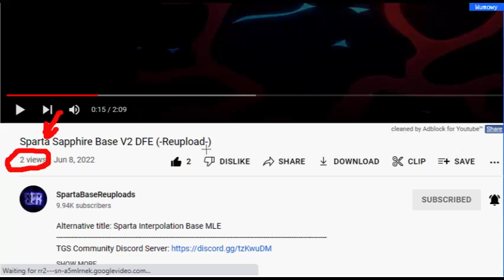How come SBR's new video has the lowest views?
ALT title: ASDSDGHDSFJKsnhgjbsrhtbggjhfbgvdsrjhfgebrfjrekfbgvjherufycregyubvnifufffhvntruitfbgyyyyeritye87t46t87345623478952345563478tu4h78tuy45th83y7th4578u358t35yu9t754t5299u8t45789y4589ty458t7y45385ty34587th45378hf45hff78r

Link to video: